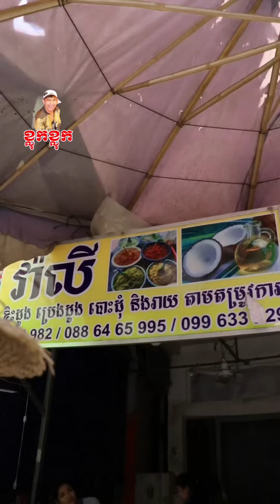ល្បែងផ្សងសំណាងប្រលយ័លោក🤣🤣វគ្គ១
អរគុណសំរាប់ការស្រលាញ់ ខ្លុកខ្លុក